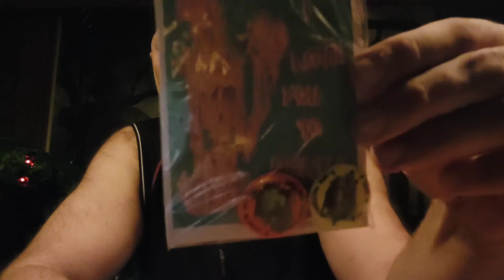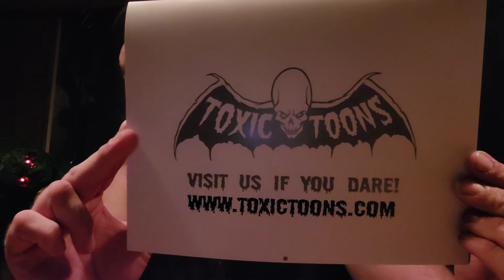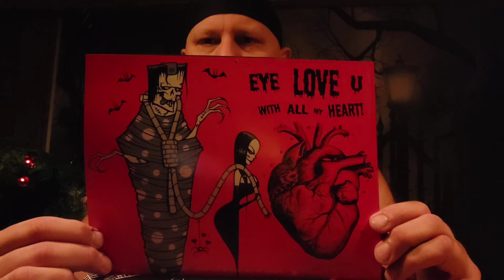Toxic toons and hearse flags!!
Bought some merchandise from the fine people at toxic toons!! Also acquired a new pair of flags for my 98 hearse!!

Thought I would film me opening them because, well, why not? That's what us youtube people do, we create content in hopes of finding at least one person that found said content entertaining.